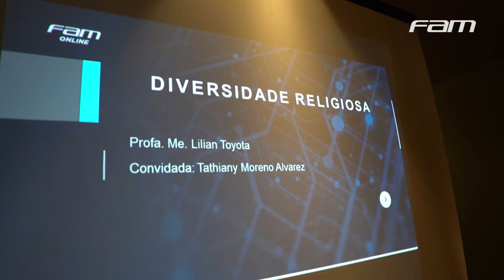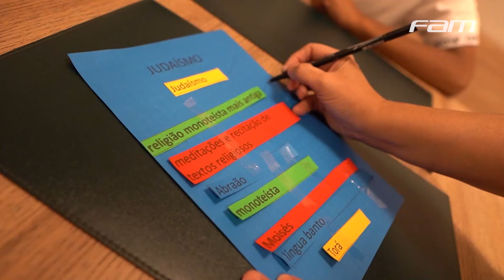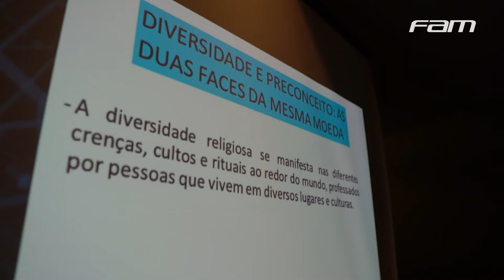ALÉM DAS 4 LINHAS | DIVERSIDADE RELIGIOSA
Atletas da base do Palmeiras participam, na FAM, de atividade sobre diversidade religiosa.